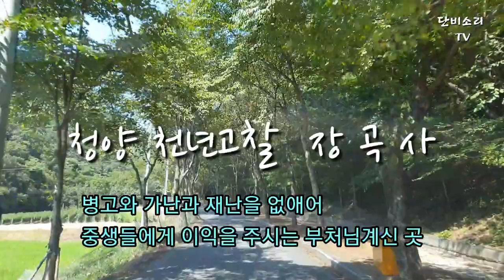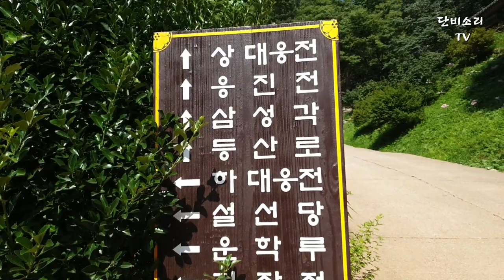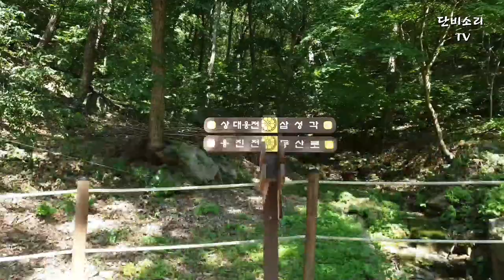병 고치는 영험한 부처님이 계신다는 천년 고찰 풍경도 아름다운 절/ JanggokTemple